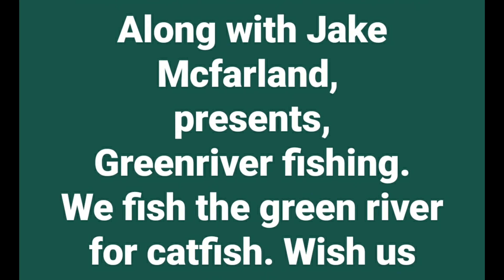Catfishing the Greenriver, anchoring on structure on the river for Bluecatfish.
Only if you'd like to help with stuff, fishing is expensive,
We are prefishing for a up coming tournament in this video, also was looking for bait but the bait was hard to find, so we used some frozen skipjack and caught a few.
Come follow along as we go fishing this year.